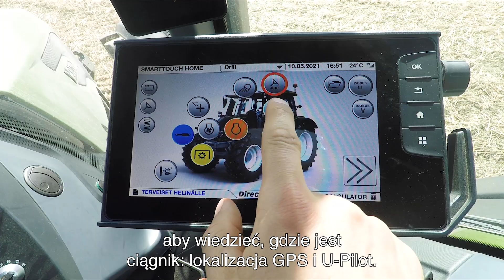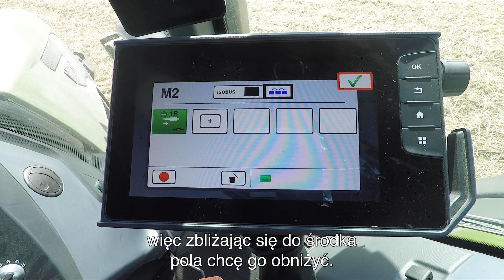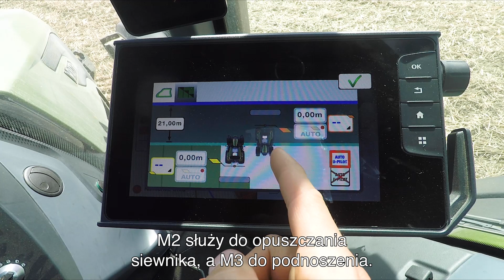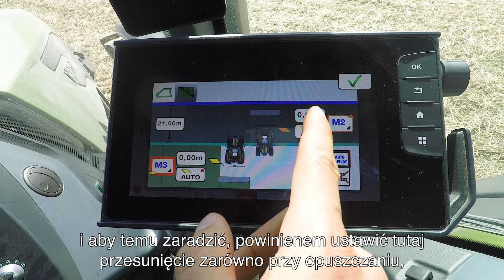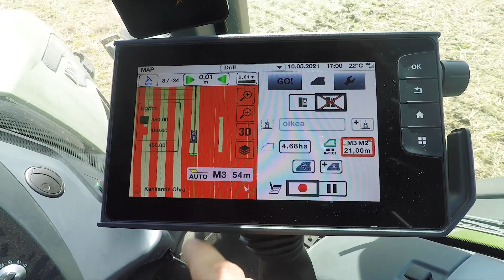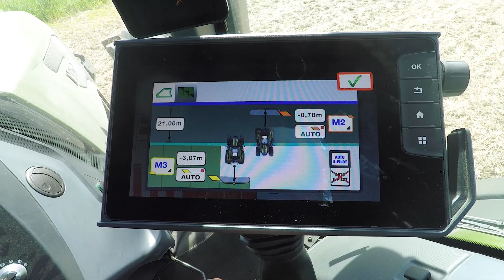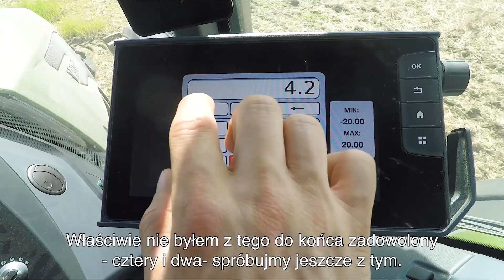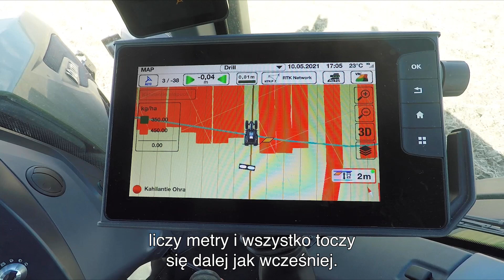Valtra Auto U-Pilot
Jak korzystać z Valtra Auto U-Pilot, co to jest, konfiguracja i korzyści.

W tym filmie sprawdzimy, na czym polega funkcja Auto U-Pilot i jak z niej korzystać. Wymagania wstępne Auto U-Pilot znajdują się na szczycie samej funkcji, trzeba mieć ciągnik Valtra (serię G, N lub T Versu, Direct lub S) z Valtra Guide. Dzięki Auto U-Pilotowi można zautomatyzować działanie tradycyjnej funkcji U-Pilota, dzięki czemu nie trzeba naciskać przycisków M z sekwencjami U-Pilota, aby aktywować je w odpowiednim miejscu i czasie. Zamiast tego Auto U-Pilot jest uruchamiany z linii uwrocia pola, co skutkuje bardziej precyzyjnymi operacjami na uwrociach na polu i bardziej zrelaksowaną pracą kierowcy. Na przykład w operacjach sadzenia i siewu funkcja ta ułatwia operatorowi najpierw pracę wewnątrz pola i zakończenie na uwrociach - a tym samym nie przejeżdżanie już obsianych obszarów i nie zagęszczanie ich, co spowoduje lepszy wzrost dla upraw, a także lepszy plon.

Masz pytania?

Chcesz dowiedzieć się więcej o naszych maszynach?